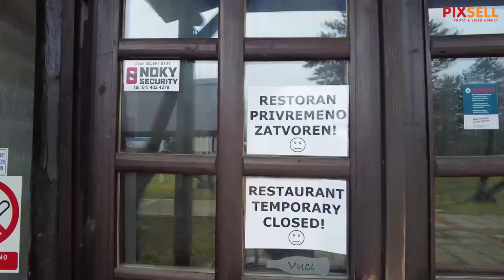Hrvatske autoceste planiraju obnovu odmorišta Plitvice na zagrebačkoj obilaznici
Hrvatske autoceste planiraju temeljnu rekonstrukciju odmorišta Plitvice na zagrebačkoj obilaznici.